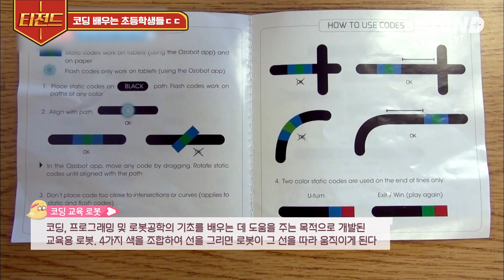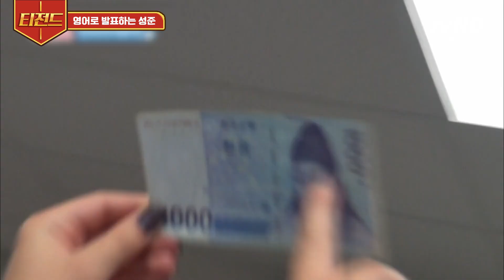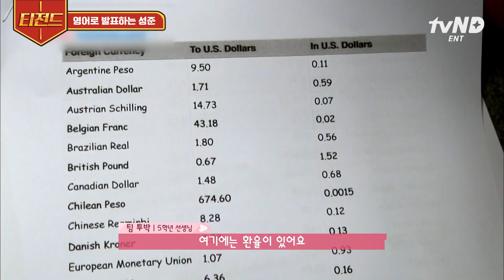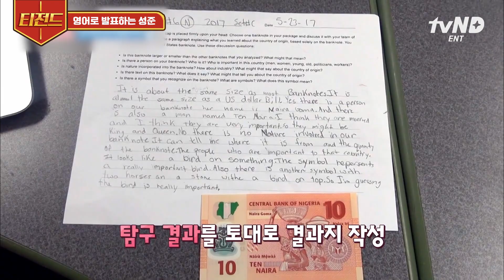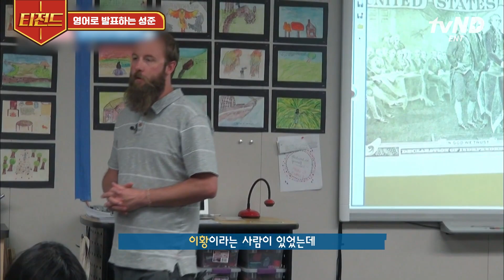[티전드] 영어도, 코딩도, 수학도 문제없는 에이스 준이 👍🏻 코딩으로 배우는 세상의 이치✨